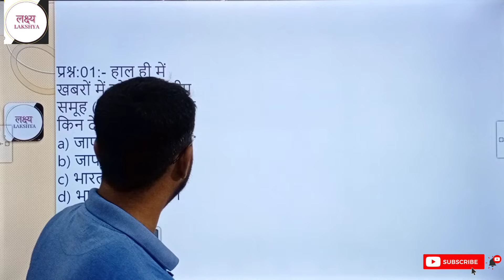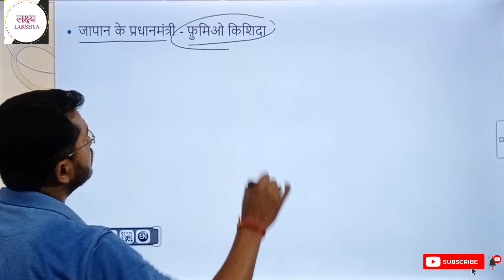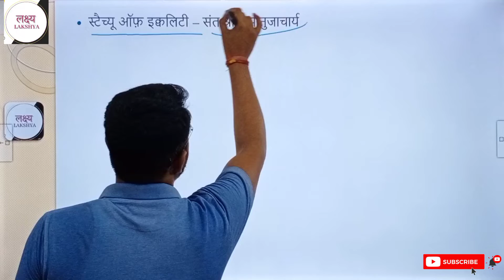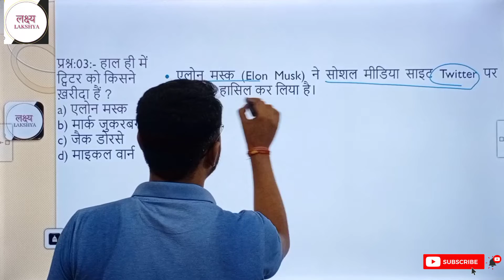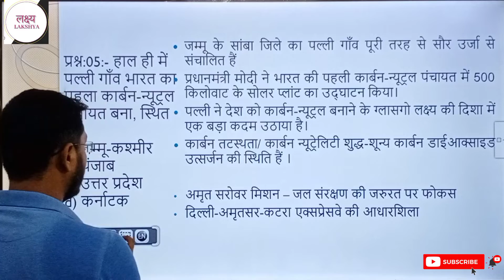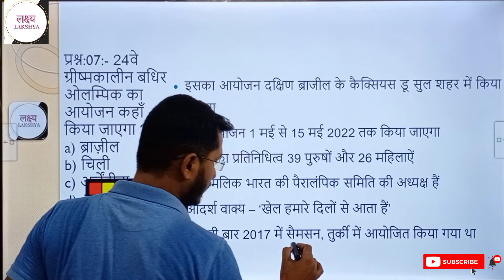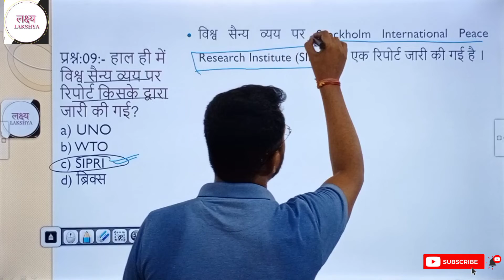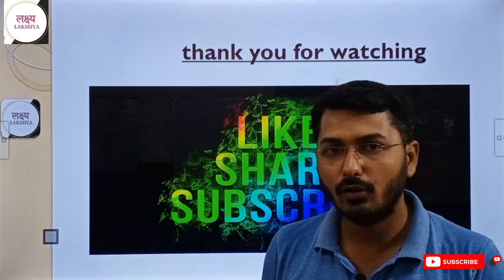||Daily_Current_Affair_Dose ||lakshya_classes|| ||tribhuvan sir 232||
हमारे इस प्रोग्राम से और करें तैयारी को मजबूत.. Telegram प्रिय अभ्यर्थियों, इस विडियो में प्रतिदिन की होने वाली घटनाओ से सम्बंधित दस प्रश्नों पर विस्तार से चर्चा की गई हैं, हम ये पाते हैं की सभी प्रतियोगी परीक्षाओं में समसमियाकी (CURRENT AFFAIRS) से सम्बंधित प्रश्न बड़े पैमाने पर आते हैं अतः हम यह प्रयास करते हैं की ऐसा कोई प्रश्न ना छूटे जो आपकी परीक्षा में आये और आप न कर सके, इसके लिए जुड़े लक्ष्य के साथ और बढे अपने लक्ष्य की ओर.